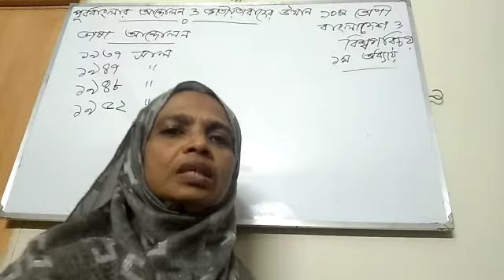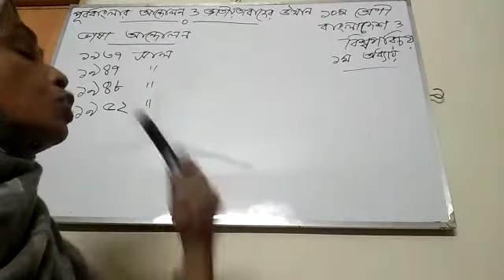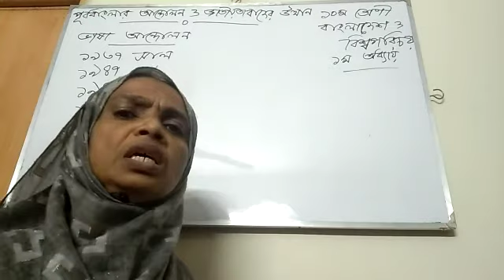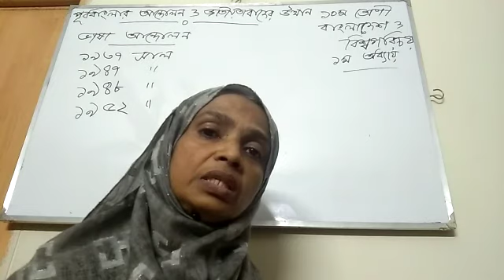১০ম শ্রেণী, ১ম অধ্যায়,বাংলাদেশ ও বিশ্বপরিচয়। ভাষা আন্দোলন।